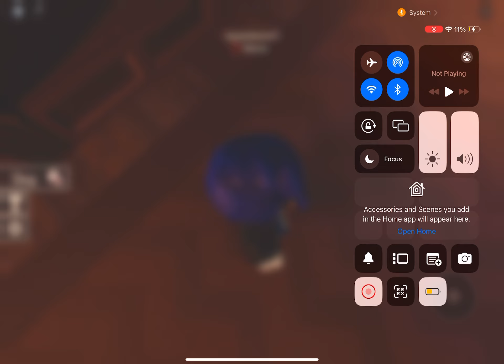There’s Fnaf 2 sound in there but is in doors but the monsters are nice